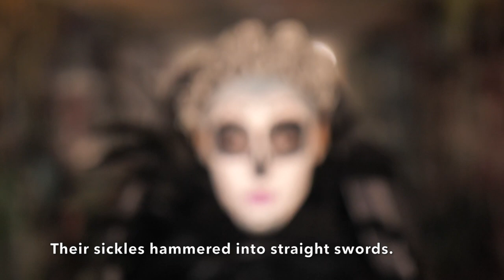Hildegard von Bingen - Ordo Virtutum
Voice: Sishel Claverie
Trombone: Jennifer Hinkle
Percussion: Mariana Ramirez

Text: Virgil, Sun Apocalypse.
Translation: A.Z Foreman

Proyecto apoyado por el FONCA
Mexico - Nueva York 2019